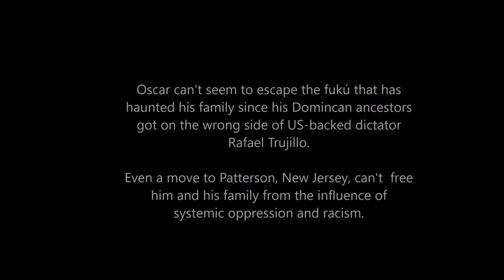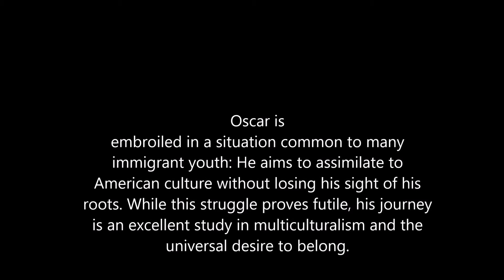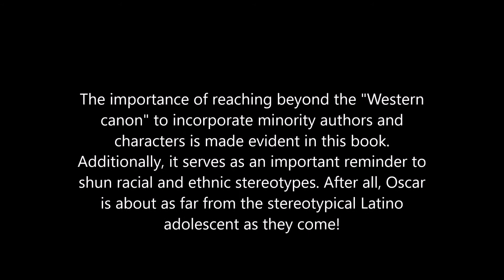Book Trailer: The Brief Wondrous Life of Oscar Wao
Assignment for ED659